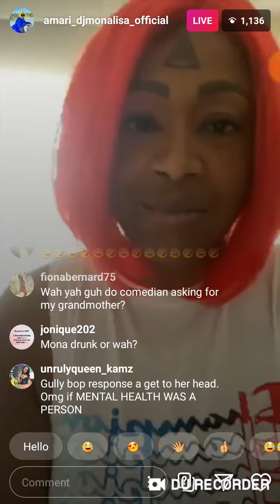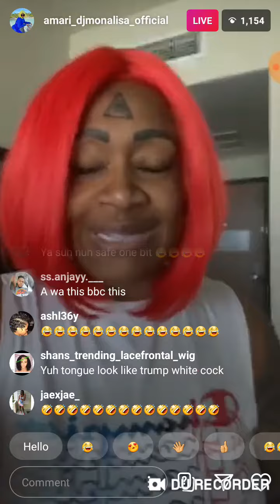Amari cussing out Jamaican artist... saying she is international and don't want a collab.